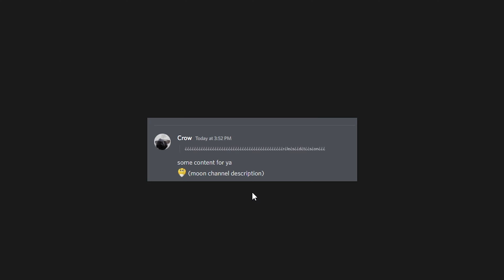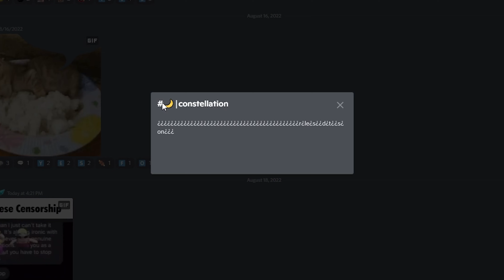Huge Leak released for Grass Cutting Incremental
Top Super-Chats
1. Pablo not Rico - $25.01 USD
2. IHaveGoneCommando - $25 USD
3. IHaveGoneCommando - $15 USD

Current ROBUX Top Donators
1. 9_h5Dev - 18970 ROBUX
2. ima1and_only - 4520 ROBUX
3. TaylorrWakey - 3250 ROBUX

Top Super Chatters (Total Amount Donated)
1. IHaveGoneCommando - $50 USD
2. Bread Hi - $30 USD
3. Pablo not Rico - $25.01 USD

manofbricks841
manofbricks
man of bricks